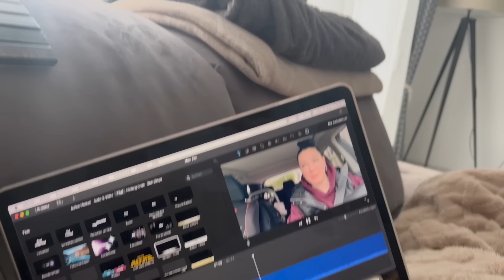Update Lara´s zu Beikost l Neue Haare im Alltag l Yepoda’s Birthday l Einkaufen & Videos drehen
-30% AUF ALLES +Limited Edition B-day Canvas Bag bei Kauf des
The Full Glow Sets! (Nur solange der Vorrat reicht!)
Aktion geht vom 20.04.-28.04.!